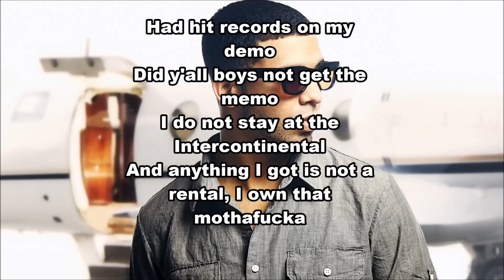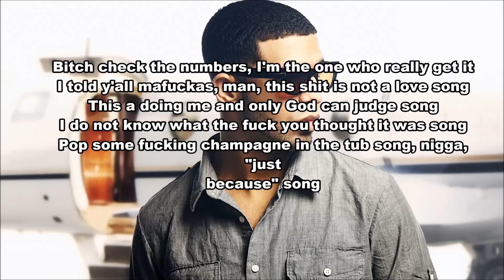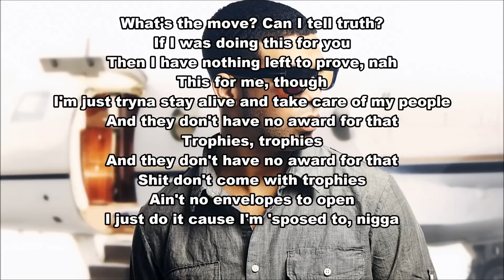Drake - trophies (lyrics on screen HD)